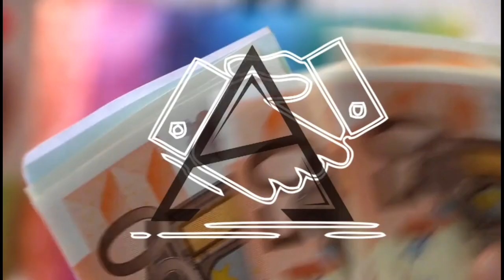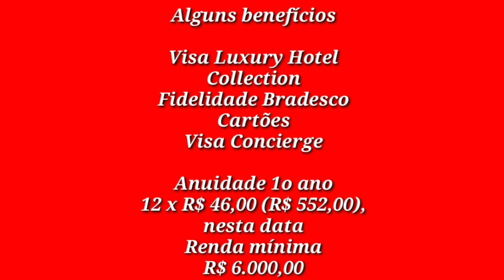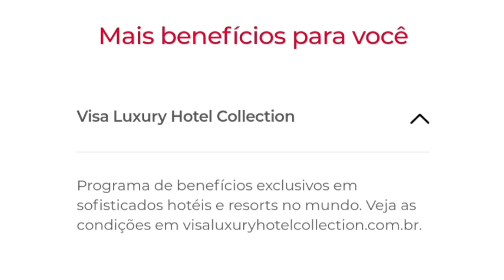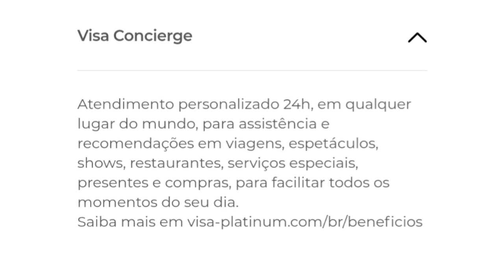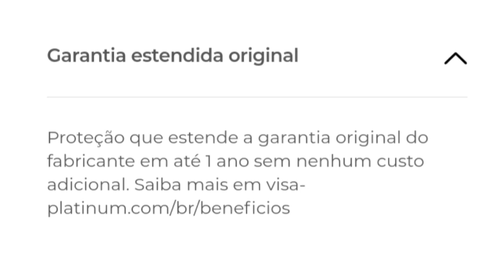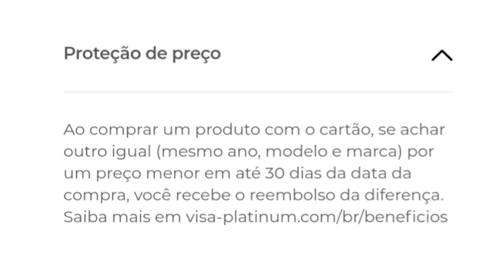CARTÃO BRADESCO VISA PLATINUM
salve galera trago mais um video sobre nos cartoes do banco bradesco

RECARGA PAY

PICPAY

MEUS CANAIS

INVESTCARD+